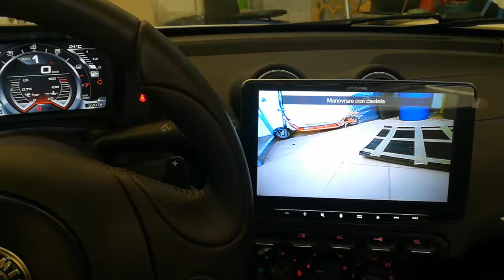Installazione Alpine ILx 903 su Alfa 4C con front e rear camera, XTREMECARAUDIO Hi Fi Car